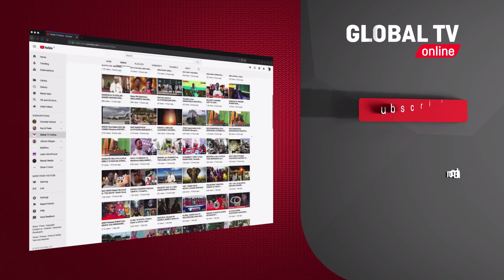WACHIMBAJI WADOGO WABORESHEWE MAZINGIRA YAO YA KAZI WATOKE KWENYE UCHIMBAJI DUNI..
Bodi Ya wakurugenzi wa Baraza la Taifa la Uhifadhi Na Usimamizi Wa Mazingira (NEMC)imesema itahakikisha wanaangalia namna Ya kuwasaidia wachimbaji Wadogo Kuishi maisha bora ikiwa ni Pamoja na Kuboresha Miundombinu Ya Maeneo Wanayo Fanya Kazi Kwani yamekua Sio salama kiafya.